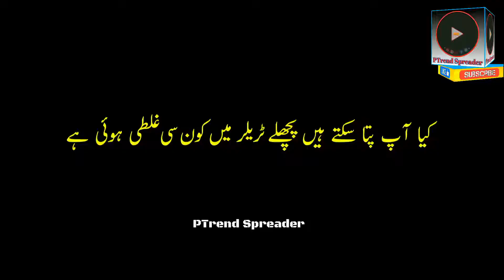Nizam-e-alam episode 27 trailer 3 in urdu subtitle | Nizam-e-alam episode 27 trailer 2 in urdu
★彡[HI WELCOME TO PTrend Spreader]彡★

Nizam e alam episode 27 trailer 3 in urdu subtitle,
Nizam e alam episode 27 trailer 3 in urdu,
Uyanis Buyuk Selcuklu Episode 27 Trailer 3,
Nizam e alam episode 27 trailer 3,
nizam e alam episode 27 trailer 3 urdu,
the great seljuk episode 27 Trailer 3 in urdu,
nizam e alam episode 27 trailer 3 in english,
Uyanis Buyuk Selcuklu Episode 27 Trailer 3 in urdu,
nizam e alam 27 trailer,
nizam e alam 27 trailer 2 in urdu,
the great seljuk,
uyanis buyuk selcuklu episode 27 trailer 2 in urdu.

__________________/HASHTAGS\_________________
uyanisbuyukselcukluepisode27trailer​2
uyanisbuyukselcukluepisode27trailer​3